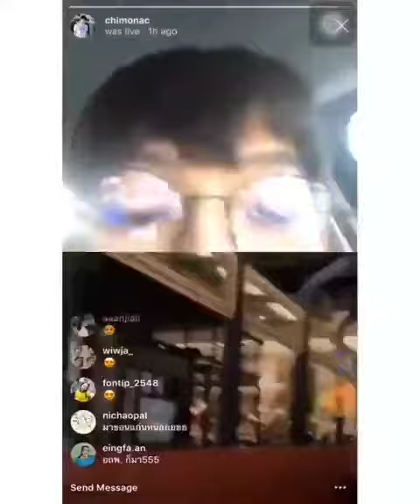& @gun_atthaphan [ver.1] | Instagram Live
I have no idea why it cuts out half-way. I'll try to find a more complete version to upload next time.

Copyright & credit(s) to:
Wachirawit Ruangwiwat วชิรวิชญ์ เรืองวิวรรธน์
Atthaphan Phunsawat อรรถพันธ์ พูลสวัสดิ์